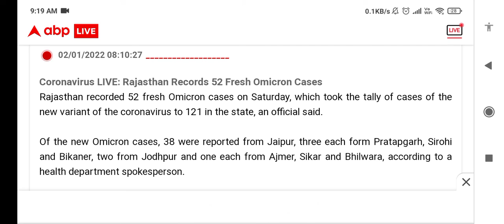आज लिया जाएगा स्कूल और कॉलेज बंद करने का फैसला ? | सम्पूर्ण देश में लगेगा लॉकडाउन ?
rajasthan news live ashok gehlot
Rajasthan lockdown live news 2021 rajasthan lockdown news today 2021
lockdown in Rajasthan today news
Rajasthan news lockdown today Rajasthan news live lockdown update 2021
lockdown news Rajasthan
bihar lockdown live news today
lockdown news update today Rajasthan Rajasthan lockdown update today
lockdown in Rajasthan today news live "Self-Discipline Fortnight" In Rajasthan
rajasthan lockdown news today 2021 rajasthan lockdown news today in hindi
rajasthan lockdown news today update
rajasthan lockdown news today 2021 in hindi rajasthan news lockdown rajasthan news aaj ki
rajasthan lockdown news today 2021 live
rajasthan lockdown news today live in hindi rajasthan news today
rajasthan news today lockdown rajasthan news update
rajasthan news today live
rajasthan news corona update today rajasthan lockdown news today live 2021
rajasthan news live lockdown 2021 rajasthan news live lockdown

rajasthan me lockdown kab khulega

Rajasthan lockdown kab khulega when will lockdown end in rajasthan

rajasthan news live lockdown

lockdown news update today hindi rajasthan

rajasthan new guidelines today

lockdown in rajasthan live rajasthan lockdown quidelines today